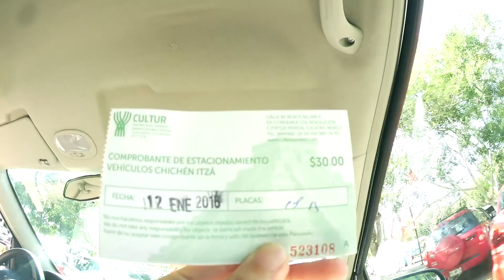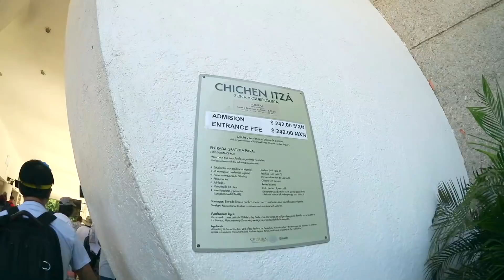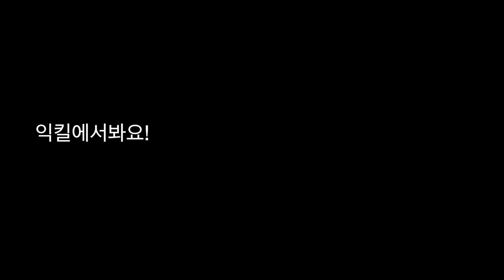세계 7대 불가사의 * 치첸이샤 * 은근 꿀잼 주의 Mexico travel vlog 멕시코 여행 브이로그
상점 아저씨 진짜 웃기지 않나요 ㅠㅠㅠ